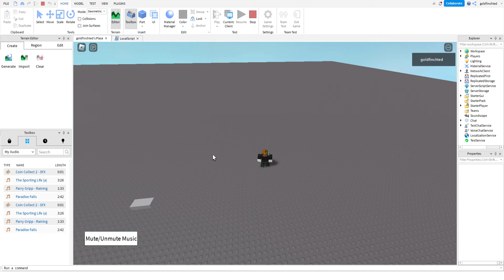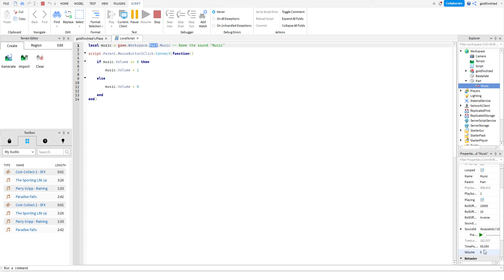Roblox Studio How To Have A Mute Button Play for a certain part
So basically you create your screen gui text button and your script you copy and paste the script but after workplace you type the part you want it to mute so for this example it was the part playing for the song. Not sure for mutliple songs. If you want it to be heard from a certain distacne change the roll off max distance. (make sure the sound is named Music and the part/model or whatever is playing the song should be capitals). The reason you could hear it everywhere was because i didnt change max distnace.

Script:

local music = game.Workspace.Music -- Name the sound "Music"

script.Parent.MouseButton1Click:Connect(function()

if music.Volume == 0 then

 music.Volume = 1

 else

  music.Volume = 0

end
end)

original video who created the script.